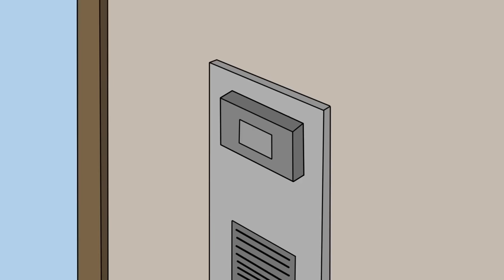TV WОМАN AND TV MAN - RANDOM CASE IN THE ROOM┃NEW animation parody